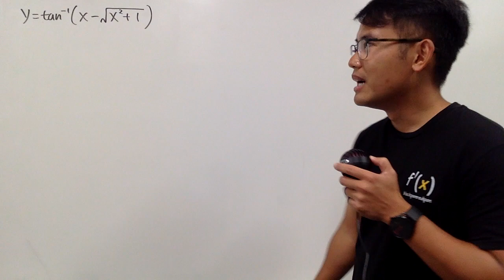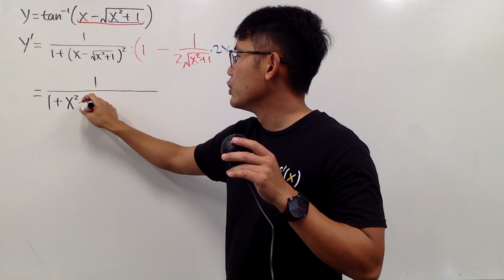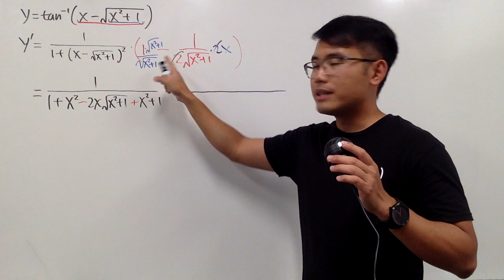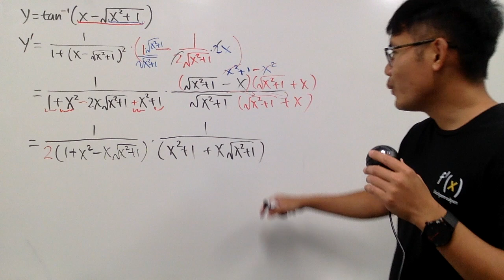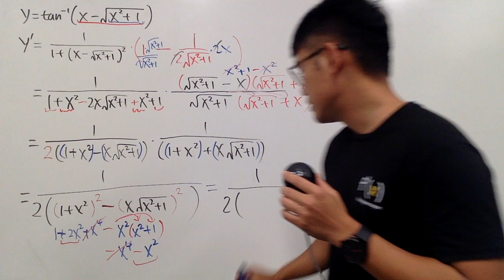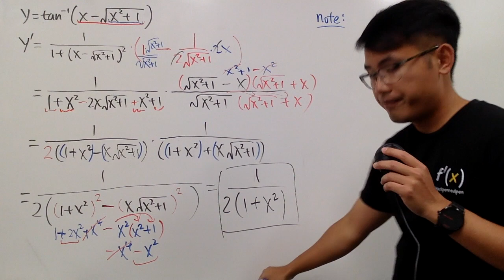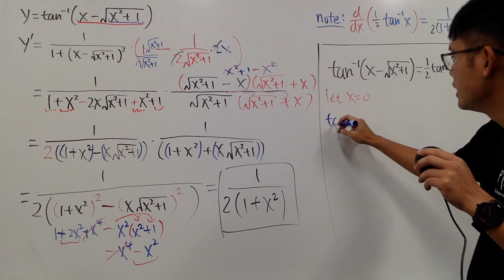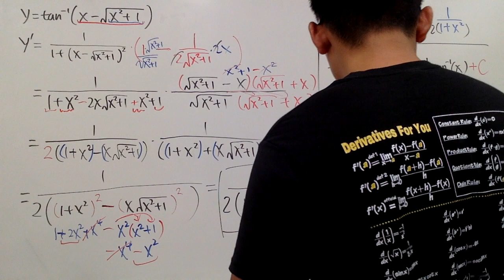Same Derivatives Implies Same Functions?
Derivative of arctan(x-sqrt(x^2+1)) equals to the derivative of 1/2*arctan(x), but are the functions equation to each other?

Comment YAY down below & your comment might be featured in my future videos!!!

blackpenredpen | 曹老師